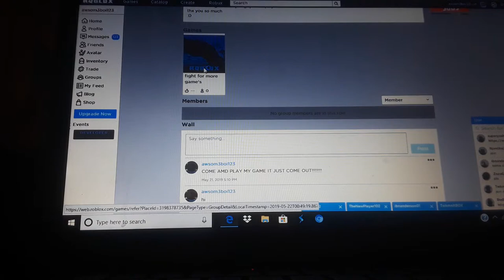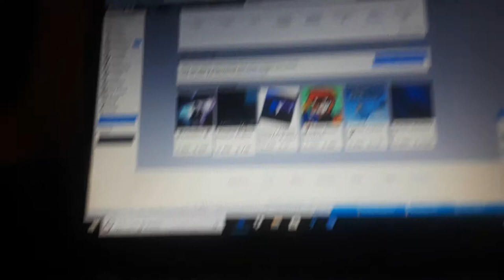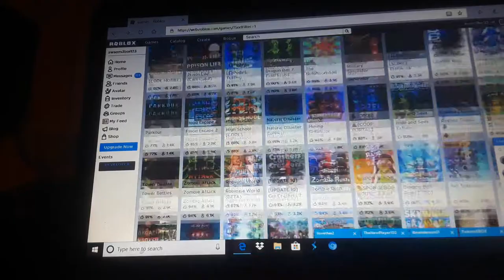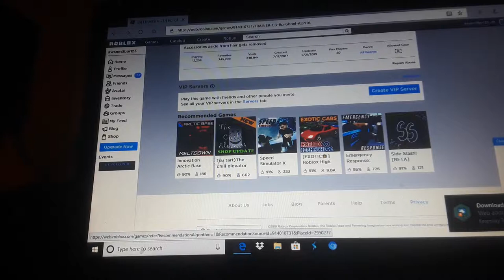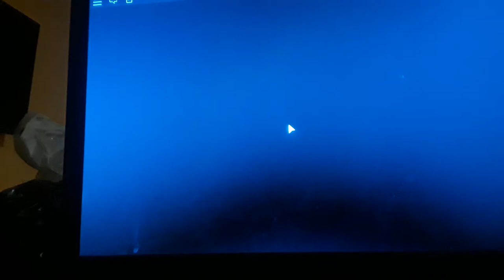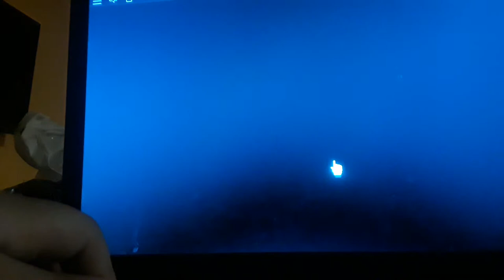Let play a robolx game!!!!